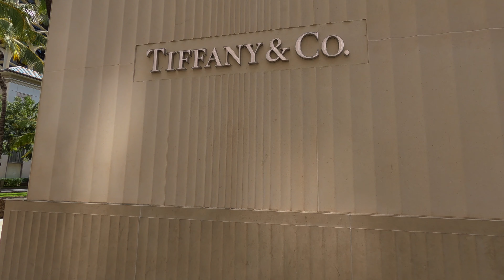(4K) HAWAII WALK | On the Streets of Waikiki in Honolulu, Oahu Island 2022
In this video I take a walk along Kalakaua Avenue in Waikiki, Hawaii.  It was a very busy day with tourists and travelers from all over the world walking the streets of Waikiki.  A great day for people watching in Honolulu.

Enjoy the Sights and Sounds of Hawaii.